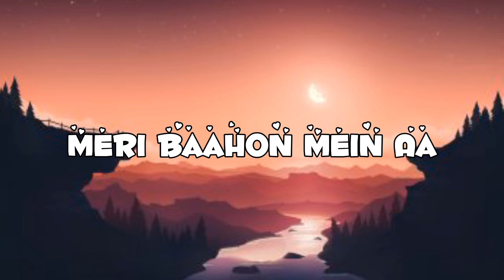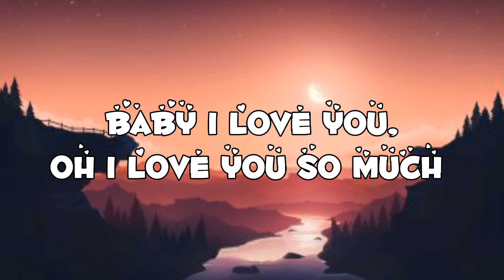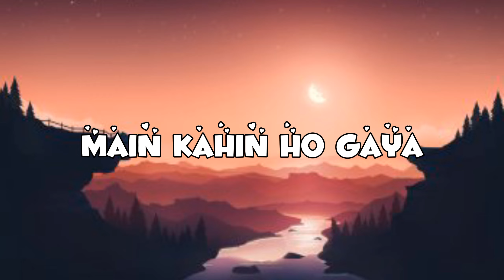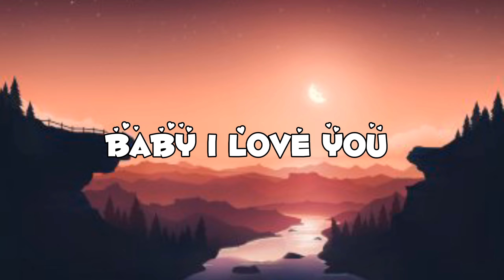Pehli Nazar Main [Slowed+Reverb]- Atif Aslam | Pritam | Textaudio | Muzictherapy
Presenting You

Song credit 🍁 :)

Song Title: Pehli Nazar Mein
Singer: Atif Aslam
Lyrics: Sameer
Movie: Race
Music Label: Tips Films

Promotional Purpose.] * We Do not wish to make any Commercial Use of

this & Intended to Showcase the Creativity of the

Artist Involved.*

the Companies/Original-Artist(s)/ Record-label(s). All the contents are strictly done

for a promotional purpose*

original work is more likely to be considered fair

Need your support guys A

music lovers', 'Music Lovers', music, music lovers,

loverlovers, Music, Lovers,,

pehli nazar mein aisa,pehli nazar mein atif aslam,a

bazz pehli nazar mein,a bazz pehli nazar mein

mein hd song,

yaara,pehli nazar mein hai jadu ye chal gaya, pehli

nazar mein hai jadoo yeh chal gaya status, pehli

nazar mein kaisa hai jadu,pehli nazar mein kya

karti hai,pehli nazar mein indian idol,pehli nazar

mein instagram reels, pehli nazar mein in korean,pehli nazar mein jadu

kar diya,pehli nazar mein jaadu kar diya,

pehli nazar mein juda kar diya,pehli nazar mein

jadu kar diya status,pehli nazar mein jaadu kar

diya status,pehli nazar mein jhankar, pehli nazar mein jadu kar diya ringtone,pehli nazar

mein jadu ho gaya,pehli nazar mein karaoke, pehli

nazar mein slowed and reverb,

pehli nazar mein slowed,pehli nazar mein slowed

status,pehli nazar mein slowed reverb song,pehli

nazar mein slowed whatsapp status,pehli nazar

mein slowed lyrics,

pehli nazar mein slowed reverb song status,

pehli nazar mein lyrics slow version,pehli nazar

mein slow motion,pehli nazar mein slow mo,pehli nazar mein slowed reverb, atif aslam songs,atif aslam new song, atif aslam mashup, atif aslam old songs, atif aslam status, atif aslam

new song 2021, atif aslam all song, atif aslam and arijit singh,atif aslam album,

atif aslam aadat, atif aslam and neha kakkar,

hindi song,atif aslam hit, atif aslam indian idol